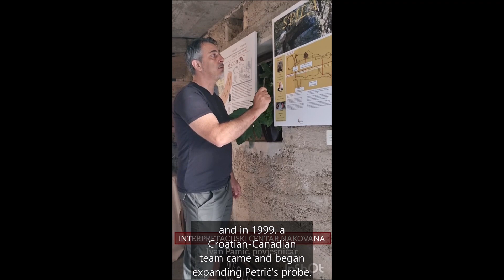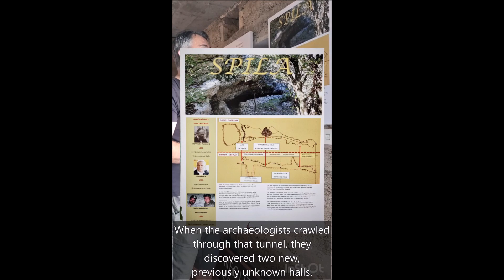Nakovana cave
Ja sam Ivan Pamić, povjesničar i baštinik porijeklom iz Nakovane i upravo ovdje u mom rodnom selu osnovao sam Interpretacijski centar Nakovana kojim želim predstaviti bogatu baštinu i povijest moga kraja.
Spila na Kopinju, 800 m od samog sela Donja Nakovana, stoljećima je služila stanovnicima Nakovane za držat sitnu stoku, ovce i koze. Međutim, krajem 19. stoljeća privukla je pažnju prvim arheolozima među kojima je bio Vid Vuletić Vukasović a kasnije i Nikša Petrić koji je 70-ih god 20 stoljeća počeo s probnim iskopavanjem, a 1999. godine došla je hrvatsko-kanadska ekipa koja je počela proširivati Petrićevu sondu. Međutim, u jednom momentu, jedan član te ekipe je počeo u dnu špilje pomicati nekakva kamenja i tu se otkrio jedan tunel. Kad su se arheolozi provukli kroz taj tunel otkrili su dvije nove dotad nepoznate dvorane. Ono što je bilo specifično da je cijela dvorana bila prekrivena helenističkim posudama. Bili su šokirani otkrićem, a kasnije će se ispostaviti da se radi o ilirskom svetištu koje je bilo zapečaćeno 2.000 godina kao neka vremenska kapsula.

I am Ivan Pamić, a historian and heir originally from Nakovana, and right here in my native village I founded the Interpretation Center of Nakovana, through which I want to present the rich heritage and history of my region.
Spila on Kopinja, 800 m from the village of Donja Nakovana itself, has served the inhabitants of Nakovana for centuries to keep small cattle, sheep and goats. However, at the end of the 19th century, it attracted the attention of the first archaeologists, among whom was Vid Vuletić Vukasović and later Nikša Petrić, who in the 70s of the 20th century began with test excavations, and in 1999 a Croatian-Canadian team came and began to expand Petrić's probe. However, at one point, one member of that team started to move some stones at the bottom of the cave and a tunnel was discovered there. When the archaeologists crawled through that tunnel, they discovered two new, previously unknown halls. What was specific was that the entire hall was covered with Hellenistic vessels. They were shocked by the discovery, and it would later turn out to be an Illyrian sanctuary that had been sealed for 2,000 years like a time capsule.